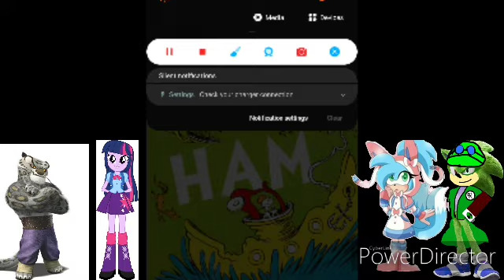reading story of green eggs and ham by dr Seuss